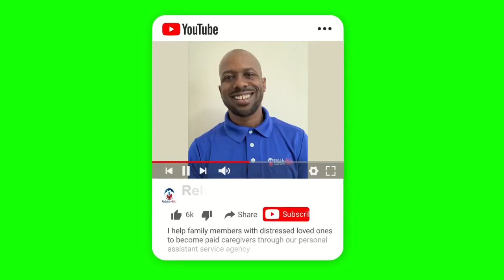No Nursing Home For My Mom!😃￼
Tired of nursing homes? This video here is for you. Check it out.

Family caregivers.